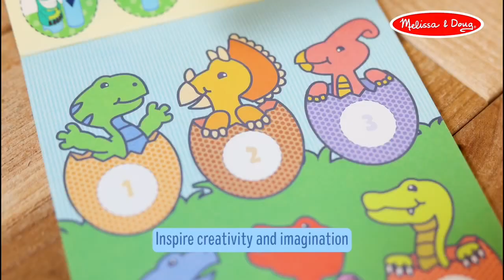Melissa & Doug Sticker WOW! Activity Pad & Stamper All แผ่นกิจกรรมสติกเกอร์ WOW! 32012 32013 50204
กิจกรรมสแต๊มป์สติกเกอร์ที่สุดฟิน! มาพร้อมแท่งปั๊มสติกเกอร์ไดโน  สุนัข เสือ ยูนิคอร์น  300ชิ้น ไม่ซ้ำแบบ มาพร้อมสมุดกิจกรรม 24 แผ่น สนุกกับการ การนับ ตัวเลข การจับคู่ สติกเกอร์ไม่สามารถใช้ซ้ำได้ แต่สามารถแกะออกได้ง่ายหากจำเป็น พกพาสะดวก หายเบื่อในทุกสถานการณ์ ต้องลองเล่น แล้วจะติดใจ!

***มีสติกเกอร์รีฟิล หลากลาย ซื้อเพิ่มได้ตลอดเลย

- สมุดแผ่นกิจกรรม 24 แผ่น
- ตัวปั้มสติ๊กเกอร์ ตีมไดโนเสาร์  300 ดวง

Description
Melissa & Doug Sticker WOW!® is a whole new way to play with stickers! Let the adorable, collectible Olive the Dinosaur stamp, stamp, stamp its way through 24 pages of fun-filled, prehistoric-themed counting, matching, and search-and-find activities. The refillable sticker stamper comes pre-loaded with a sticker stack of 300 assorted stickers – with 100 unique designs in every stack, each sticker is a surprise! Themed refill packs are sold separately and are compatible with any Sticker WOW!® sticker stamper. Stickers are not reusable, but are easy to remove if necessary. Fill in the activity pages and use for creative art projects, such as bookmarks, posters, cards, and more. Easy-to-remove stickers and the convenient on-the-go format with built-in sticker stamper storage makes Sticker WOW!® a great mess-free travel activity. Sticker WOW!® promotes fine motor skills, encourages creative play, and it’s satisfying, fidget fun!

Details
- Melissa & Doug Sticker WOW!® is a whole new way to play with stickers – use the cute, collectible character to stamp prehistoric-themed stickers on the 24-page Dinosaur activity pad and on other creative art projects
- Includes Sticker WOW!® Olive the Dinosaur collectible sticker stamper, 300 easy-to-remove stickers (100 unique prehistoric-themed designs), and 24-page activity pad
- Fun stamp-and-learn activities include numbers, counting, matching, search-and-find, and more
On-the-go format with built-in sticker stamper storage and easy-to-remove stickers make Sticker WOW!® a great mess-free travel activity, crafting tool, fidget play gadget, and collectible toy all in one; patent pending
- Makes a great gift for girls and boys, ages 3 to 7, for hands-on, screen-free, fidget-fun play